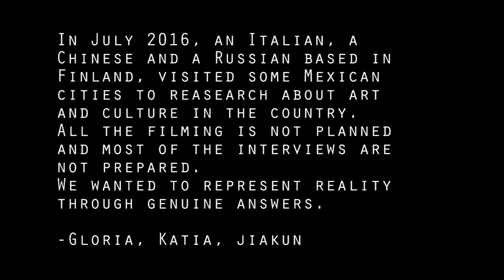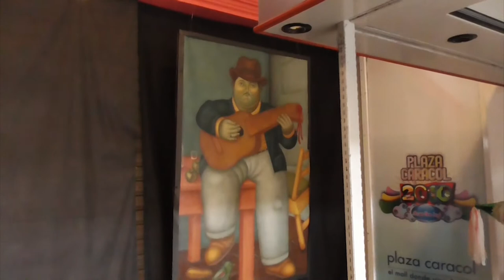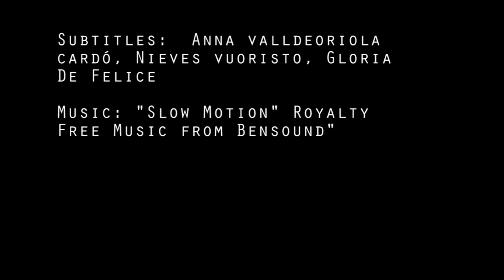¡Ándale!- Episode I- "Cancun, the other side" (sub ENG/ITA) - Documentary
Welcome to watch the first episode of the independent documentary" ¡Ándale!"!

A 25-day journey documentary filmed in the Mexican country. We interviewed local people and artists to know more about their art and their culture.

Episode directed by Gloria De Felice with the help and support of Katia Shklyar and Jiakun Wang.
Subtitles:  Anna Valldeoriola Cardó, Nieves Vuoristo, Gloria De Felice